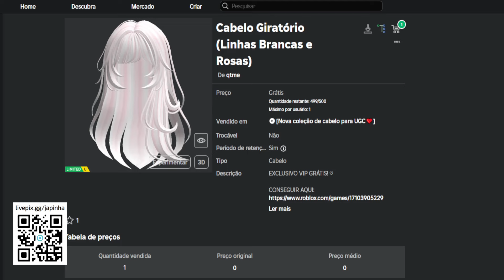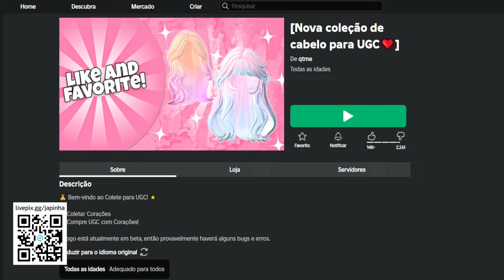Como Ganhar Cabelo Giratório Grátis no Roblox [FREE]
Apoie este canal para obter acesso aos seguintes benefícios:
wwwwwwwwwwwwwwwwwwwwwwwwwwwwwwwwwwwwwwwwwwwwwwww